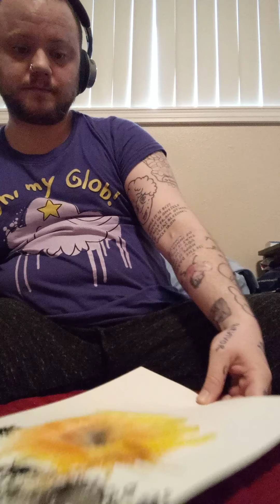Painting space, sunflower nebula pt1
Me painting a nebula based off a sunflower